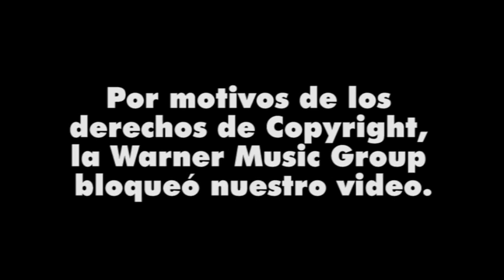BSTV Ep. 5: Detrás del Recuerdo (Aviso)